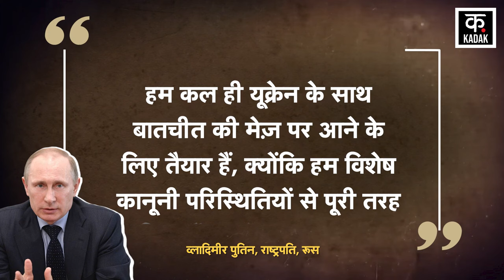Russia Ukraine War: क्या थम जाएगा रूस और यूक्रेन युद्ध ? | Vladimir Putin| Volodymyr Zelenskyy |N18V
Russia is supplying weapons to NATO Kiev amid Ukraine War. Amidst all this, President Vladimir Putin has made a big statement regarding Ukraine Peace Talks. Putin has presented Ukraine Peace Talks Proposal in front of his top diplomats. Putin says that we are putting forward another real peace proposal. If Ukraine and Western countries refuse it, as they did last time, then it will be their responsibility. It will be their political and moral responsibility if the bloodshed continues. Actually, Putin has laid down some of his conditions. Vladimir Putin says that the Ukraine Army will have to completely withdraw from the entire Donetsk and Luhansk, Zaporizhia and Kherson area. Especially from the administrative boundaries of these areas, exactly as they joined Ukraine. Once Ukraine announces its consent for this and withdraws its troops from these areas, along with re-announces its plan to join NATO, immediately after that we will declare a ceasefire and be ready for talks.

Russia Ukraine War के बीच NATO Kiev Weapon Supply कर रहा है. इस सब के बीच, Ukraine Peace Talks को लेकर President Vladimir Putin ने एक बड़ा बयान दिया है. अपने टॉप राजनयिकों के सामने Putin ने Ukraine Peace Talks Proposal पेश किया है. Putin का कहना है कि हम एक और वास्तविक शांति प्रस्ताव रख रहे हैं. यदि Ukraine और पश्चिमी देश इससे इनकार करते हैं, जैसा उन्होंने पिछली बार किया तो ये उनकी ज़िम्मेदारी होगी. रक्तापात जारी रहने में ये उनकी राजनीतिक और नौतिक जिम्मेदारी होगी. दरअसल, पुतिन ने अपनी कुछ शर्तें रखी हैं. Vladimir Putin का कहना है कि Ukraine Army को पूरी तरह से पूरे Donetsk और लुहान्स्क, ज़ापोरिज़िया और Kherson इलाके से निकलना होगा. विशेषकर इन इलाकों की प्रशासनिक सीमाओं से, बिलकुल ठीक वैसे जब ये यूक्रेन में शामिल हुए थे. एक बार यूक्रेन इसके लिए अपनी सहमति का ऐलान कर दे और इन इलाकों से अपने सैनिकों को वापस बुला ले, इसके साथ-साथ नाटो में शामिल होने की योजना पर दोबारा घोषणा करे, इसके तुरंत बाद हम युद्धविराम कर देंगे और बातचीत के लिए तैयार हो जाएंगे.